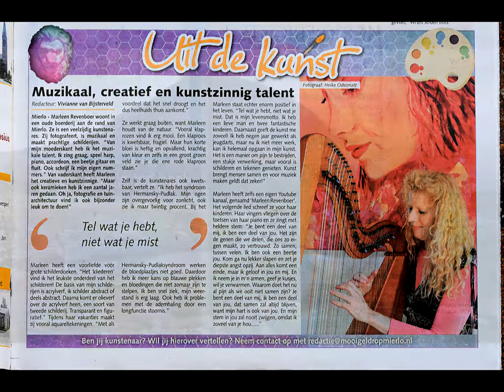ART/KUNST MARLEEN REVENBOER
Vanwege mijn tentoonstelling in Helmond deze verzameling van schilderijen van mij. Een aantal zijn privébezit en hangen thuis of bij familie.
My art, oil paintings, acrylic paintings and aquarel. Hope you like it!
Marleen Revenboer